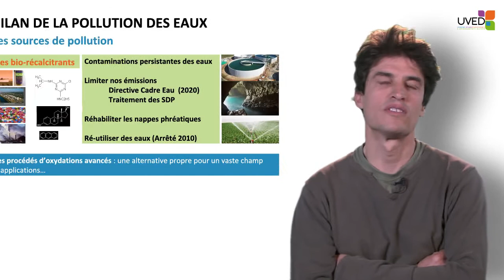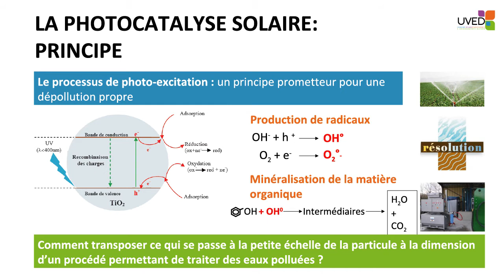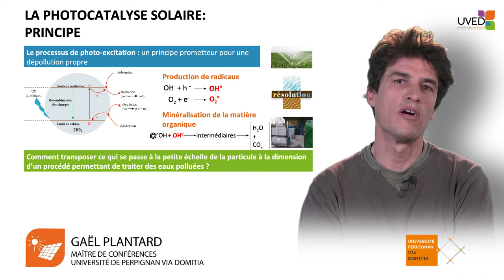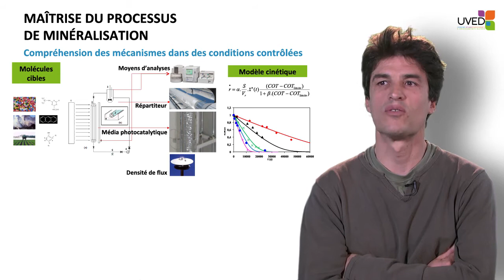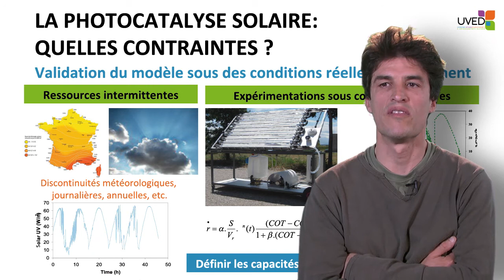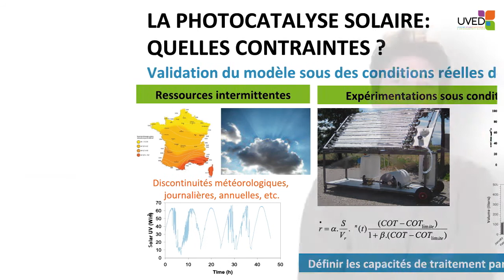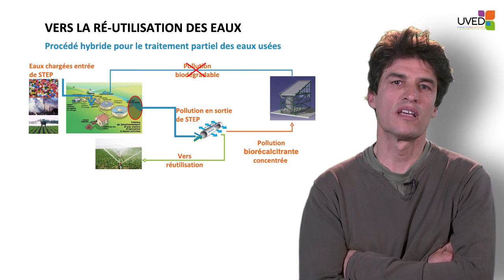Comment traiter nos eaux par voie solaire ?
Dans cette vidéo, Gaël Plantard présente la photocatalyse solaire, qui permet de traiter les eaux usées et notamment les bio-récalcitrants. Il en présente les procédés, les contraintes et les perspectives.